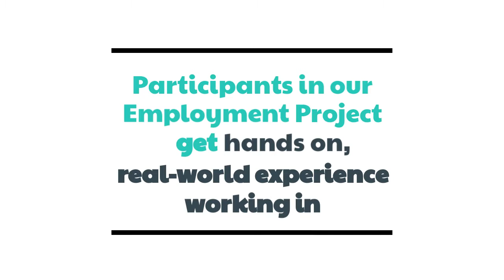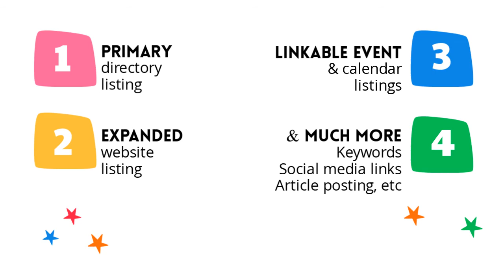VIP Works Ver. 2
Our VIP WORKS for our advertisers AND the families we serve through our Employment Project.